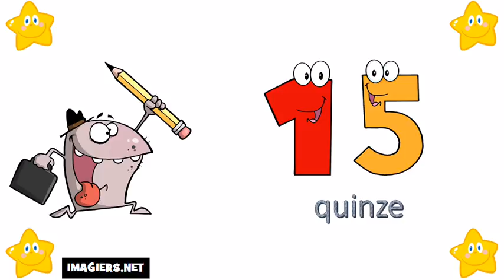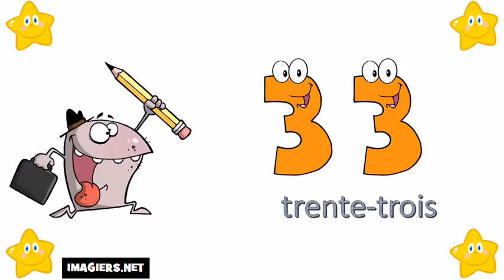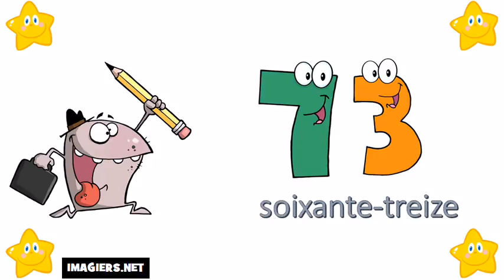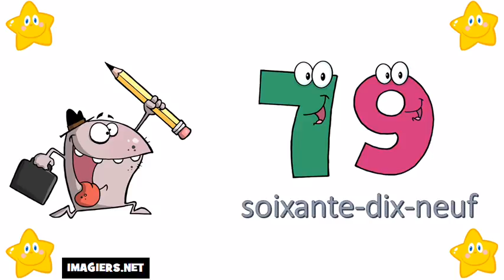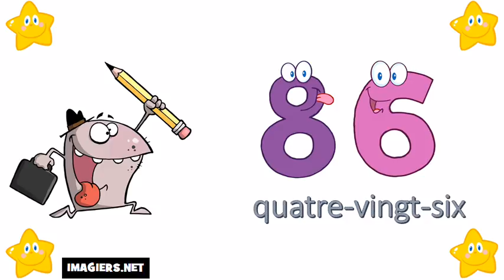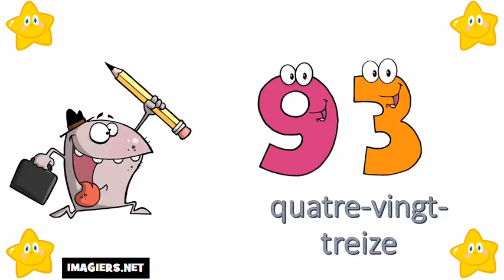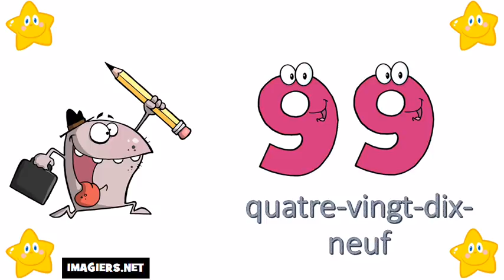Franska lektion = Räkna från 10 till 100